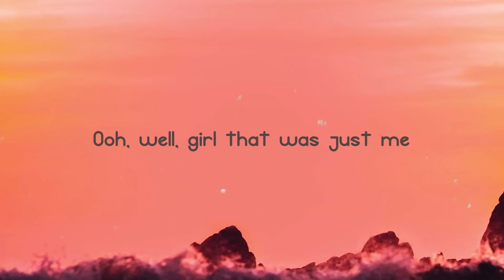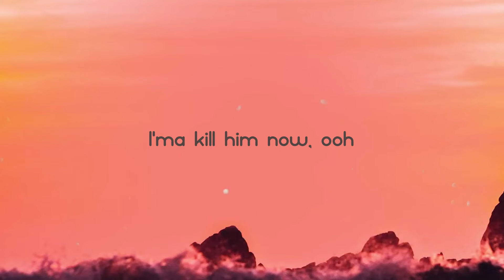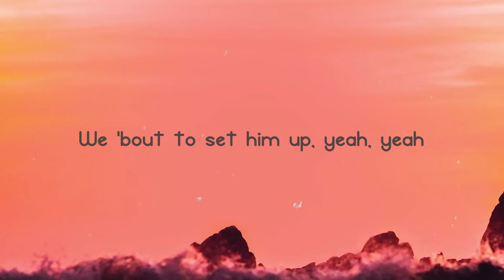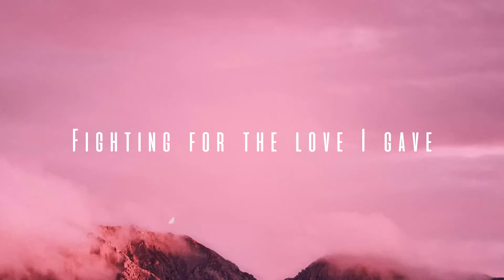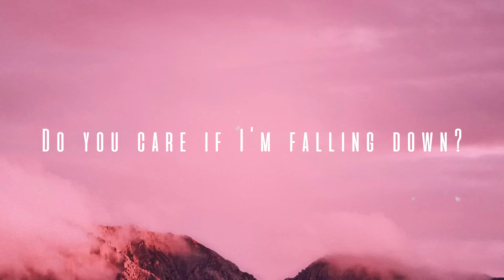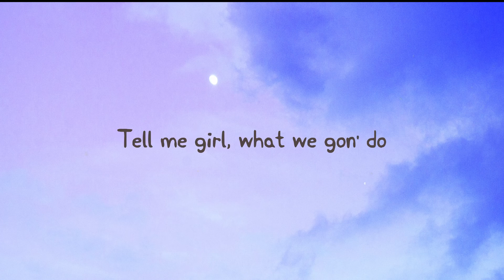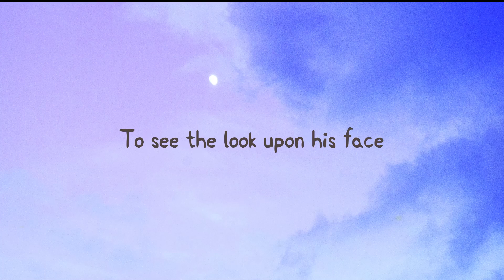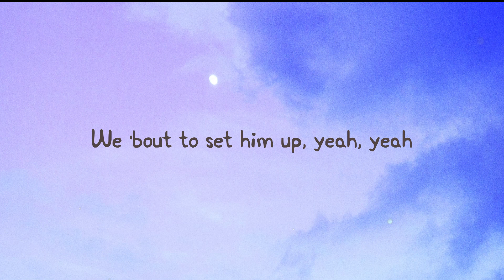Set Him Up - Queen Naija, Ari Lennox [Lyric-centric] 🐚